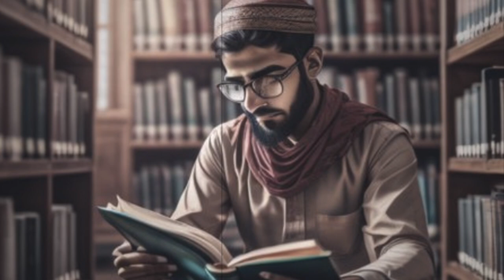عبرة من حياة الصحابة (سّلْمَانُ الفَارِسِيُّ)The life of the Companions (Salman Al-Farsi)